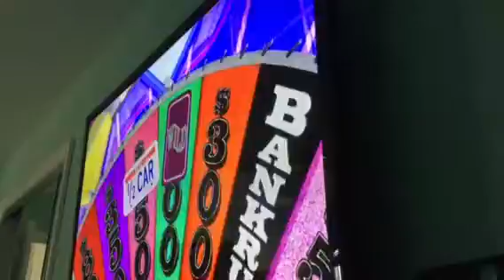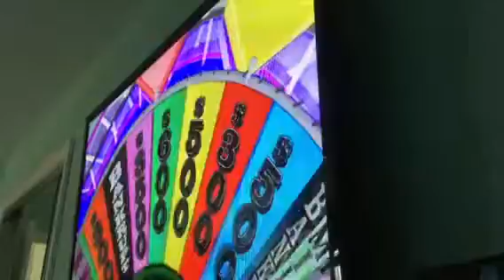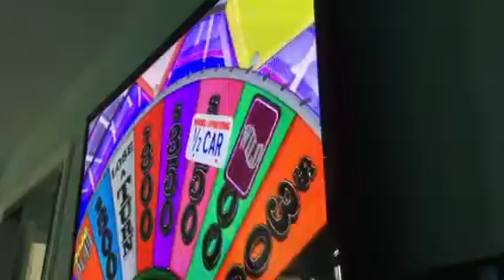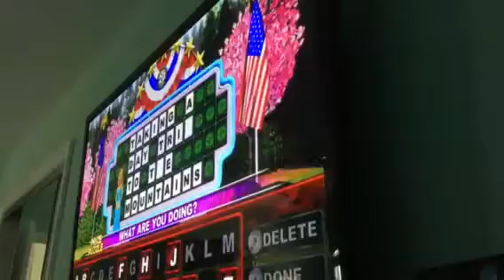Wheel of Fortune Wii U Game 39 Part 3